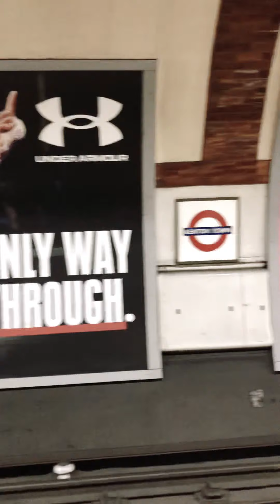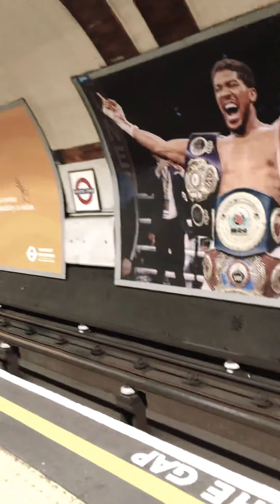WALK IN LONDON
HIGHGATE TO KENTISH TOWN  VLOGING